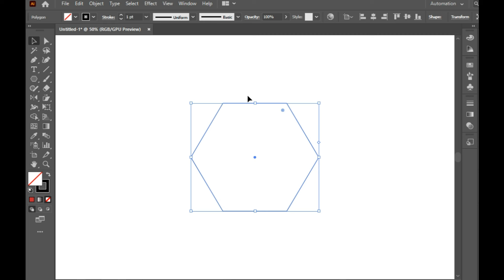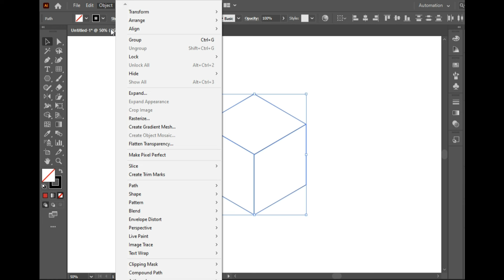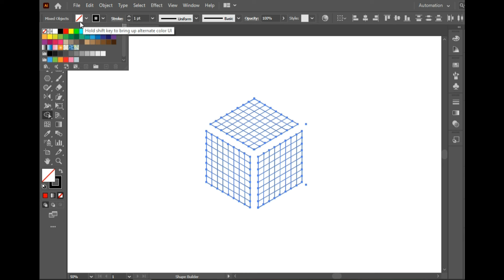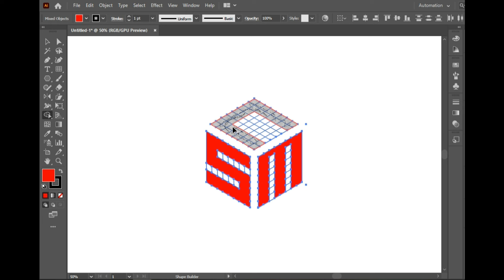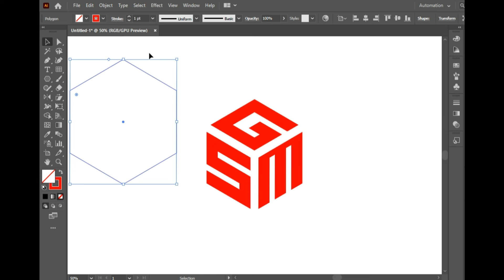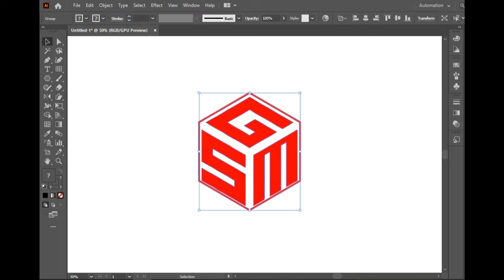Unleashing Your Creative Edge: Mastering Logo Design In Illustrator 2024!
Logo Design in Illustrator 2024

Hi there, Assalamu Alaikum, I am Md Mazharul Islam. This is my graphic design channel. Now I upload design videos. Regular videos are uploaded here. You will find various new designs in this channel. If you watch my videos regularly you can become a skilled graphic designer like me.